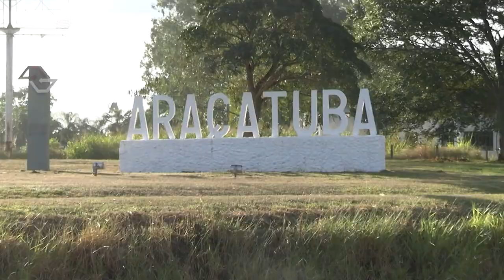Governo na Área - Araçatuba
Acompanhando o governador Rodrigo Garcia, o secretário de Agricultura e Abastecimento do Estado de SP, Francisco Matturro, participou na sexta-feira, 13, de mais uma edição do Governo na Área, em Araçatuba.
O secretário realizou entrega de 95 itens, entre veículos e máquinas agrícolas, para a região de Araçatuba, pela plataforma Nova Frota SP Não Para.